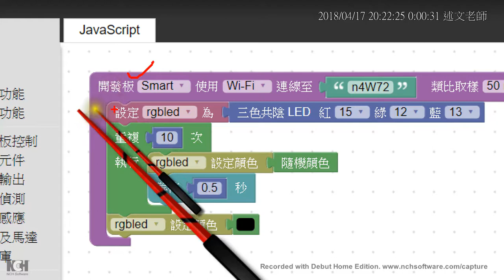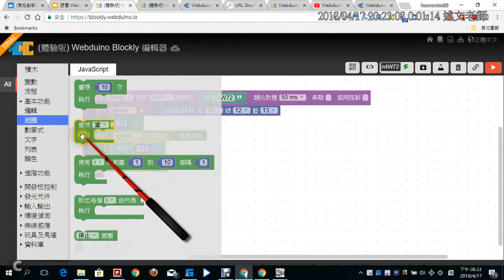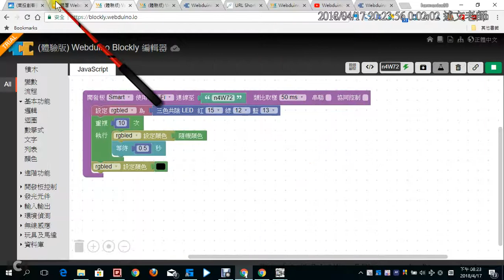11：如何用迴圈控制三色 LED 燈顏色循環播放